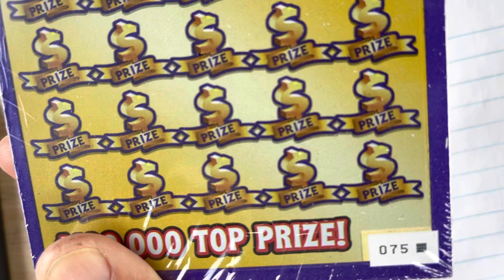YA HAY GANADOR. Pick a number and 🥇 win 💰 money ( escojan un número y ganen dinero )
SOLO COMENTEN UNA VEZ POR PERSONA ( JUST ONE COMMENT FOR PERSON)Me equivoqué de fecha es jun 4 2021 9am ( i made a mistake the date is June 4 2021 9am.   pongan en los comentarios el numero de ticket que crean que tiene la cantidad mas grande de dinero que voy encontar y el ganador se gana todo el dinero de los premios del paquete (put in the comments the ticket number that you think has the largest amount of money that I will find and the winner wins all the money from the package prizes )